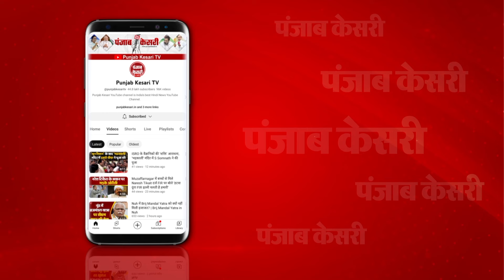Bhadohi: सपा विधायक Zahid Beg के घर मिला युवती का शव, सुसाइड या कुछ और....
उत्तर प्रदेश के जनपद भदोही से एक हैरान कर देने वाला मामला सामने आया है...जहां सपा विधायक जाहिद बेग के आवास पर एक 17 साल की लड़की का एक कमरे में पंखे से लटका हुआ शव मिला है...नाजिया नाम की युवती पिछले कई वर्षों से विधायक के घर पर रहकर घरेलू कार्य करती थी...लेकिन आज सुबह पंखे से लड़की का शव मिलने संदिग्ध परिस्थितियों में मिलने से सनसनी फैल गई.